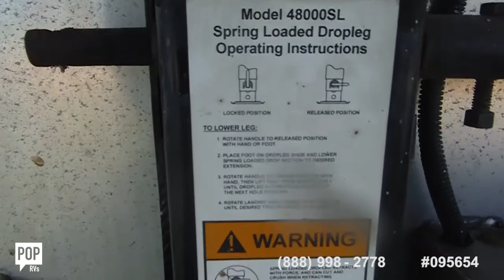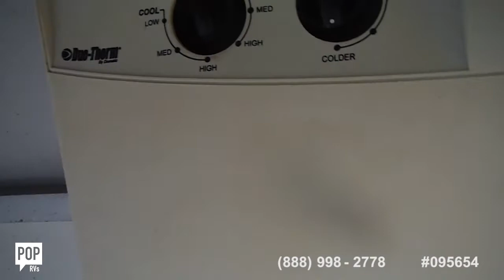[UNAVAILABLE] Used 2005 Sidekick 23 in Milton, Florida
2001 Barrett Custom in Eugene, Missouri - $24,500